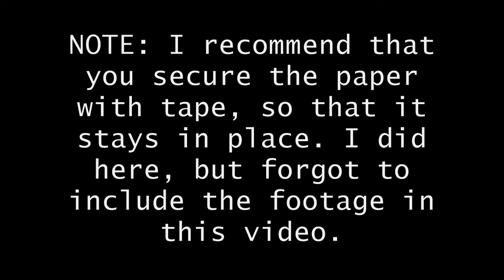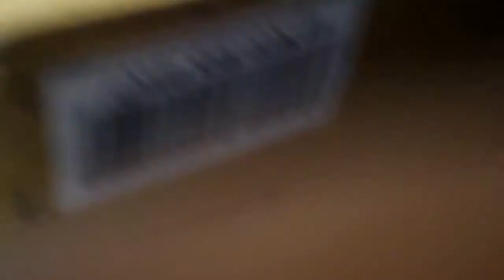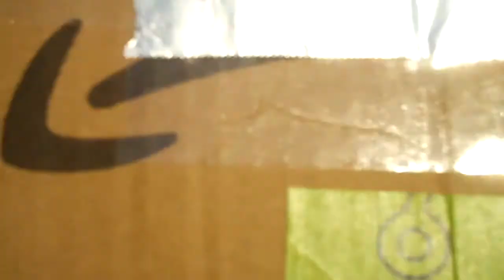How to build a pinhole projector for viewing a solar eclipse!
Here's how easy it is to create your own pinhole projector to safely view the upcoming solar eclipse (The Great American Eclipse on August 21, 2017). The video didn't turn out quite like I was hoping, but I still wanted to share. This can make a great crafts project, let alone a safe way to view the eclipse without eclipse glasses.